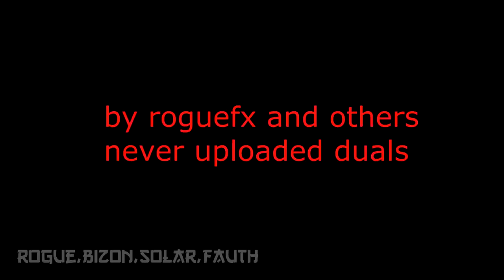► RogueFX ft. Duals ● Never uploaded duals!